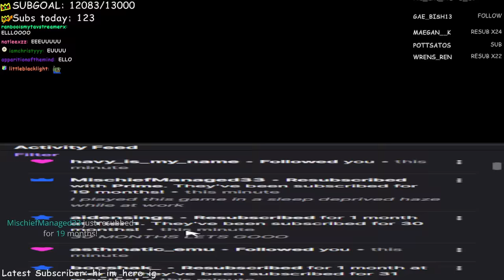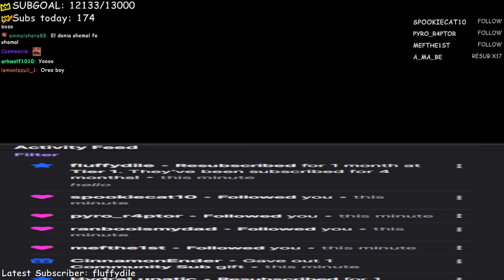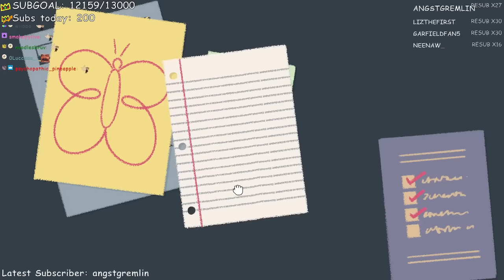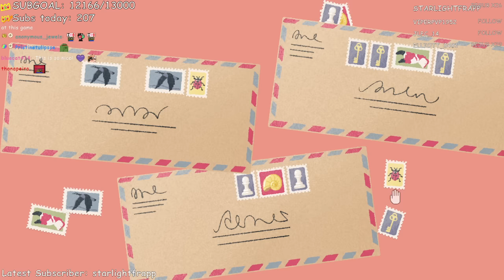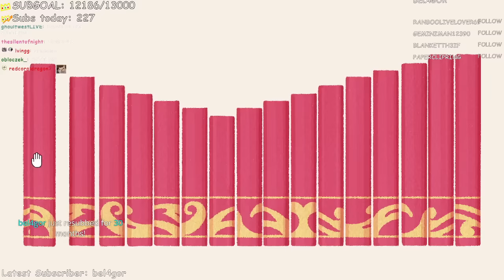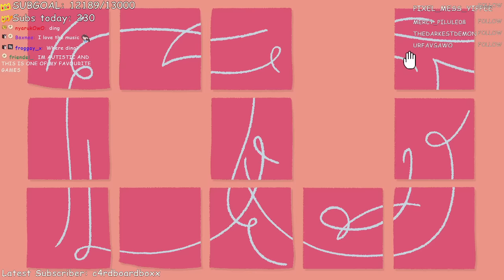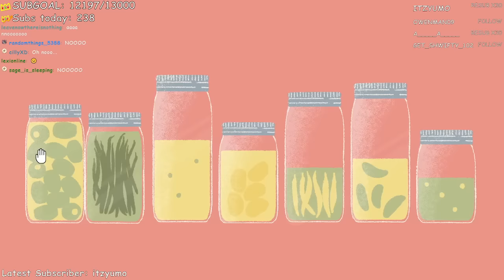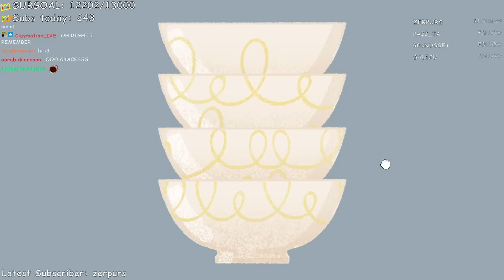Finally becoming an organized streamer - A little to the left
Ranboo plays a little to the left, a game about being organized and getting everything just in the right spot.

Follow Ranboo's other YouTube channels